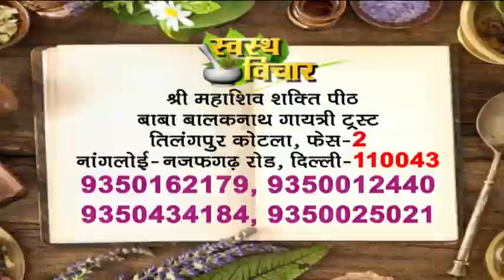करेले के औषधीय गुण जानिए गुरूजी से || कई बड़ी बीमारियों को जड़ से खत्म करने की ताक़त रखता है करेला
186 Tilang Pur Kotla Vihar Phase, 2, Nangloi - Najafgarh Rd, New Delhi, Delhi 110043. Call Time: 10am to 5pm, Wednesday off